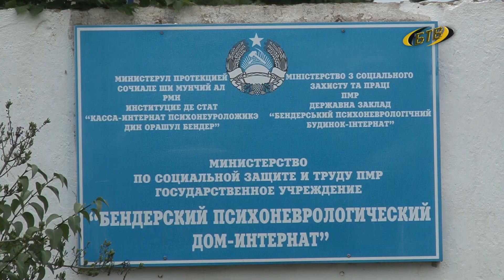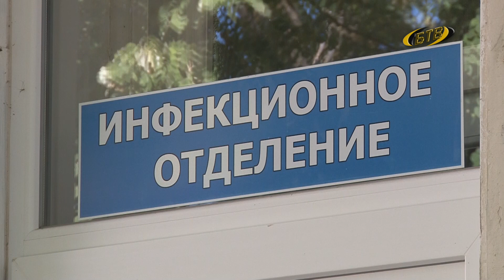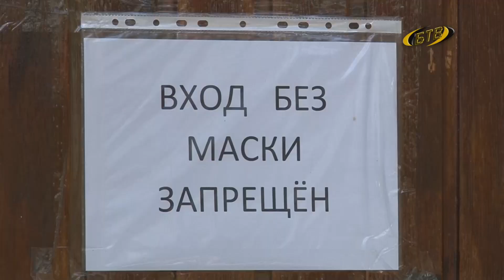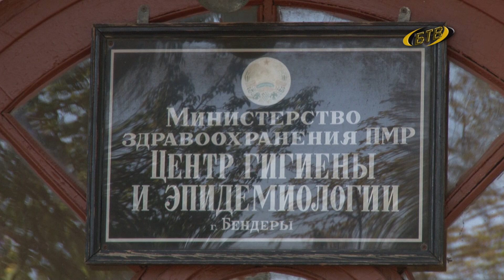На передовой борьбы с коронавирусом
В честь врачей-добровольцев, которые работают в COVID-госпиталях, к октябрю выпустят почтовые марки. На новых марках будут фотографии восьми приднестровских медиков, первыми вставших на борьбу с COVID-19. А мы продолжаем рассказывать истории тех, кто был на передовой борьбы и людей, поборовших КОВИД. К слову, эти сюжеты можно найти в Интернете под ЛюдиДобройВоли.